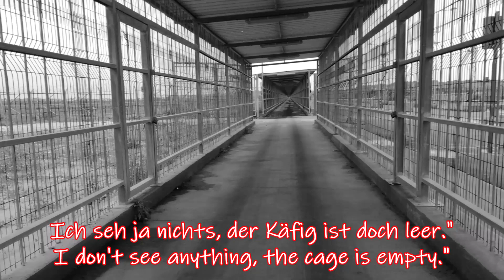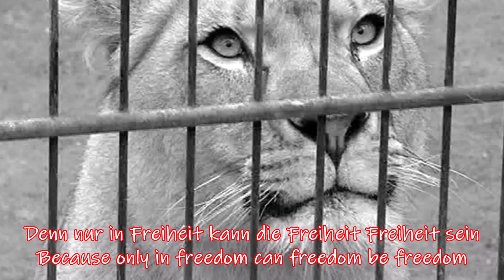Die Freiheit (Zum Tag der Freiheit) - German freedom song + English translation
Ein Lied des österreichischen Liedermachers Georg Danzer (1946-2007) aus dem Jahr 1979. A song by the Austrian songwriter Georg Danzer (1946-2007) from 1979.

Text:
Vor ein paar Tagen ging ich in den Zoo
Die Sonne schien, mir war ums Herz so froh
Vor einem Käfig sah ich Leute stehn
Da ging ich hin, um mir das näher anzusehn

Nicht Füttern stand auf einem grossen Schild
Und bitte auch nicht reizen, da sehr wild
Erwachsene und Kinder schauten dumm
Und nur ein Wärter schaute grimmig und sehr stumm

Ich fragte ihn: "Wie heisst denn dieses Tier?"
"Das ist die Freiheit", sagte er zu mir.
"Die gibt es jetzt so selten auf der Welt,
Drum wird sie hier für wenig Geld zur Schau gestellt."

Ich schaute und ich sagte:"Lieber Herr,
Ich sehe nichts, der Käfig ist doch leer."
"Das ist ja gerade", sagte er, "der Gag!
Man sperrt sie ein und augenblicklich ist sie weg!"

Die Freiheit ist ein wundersames Tier
Und manche Menschen haben Angst vor ihr
Doch hinter Gitterstäben geht sie ein
Denn nur in Freiheit kann die Freiheit Freiheit sein

English translation:
I went to the zoo a few days ago
The sun was shining, my heart was so happy
I saw people standing in front of a cage
I went there to take a closer look

"Do not feed" was written on a large sign
"And please don't annoy, because it's very wild"
Adults and children looked stupidly
And only one guard looked grimly and very silently

I asked him: "What's the name of this animal?"
"This is the freedom," he said to me.
"It is are so rare in the world now,
That's why it is put on display here for little money."

I looked and I said, "Dear Sir,
I don't see anything, the cage is empty."
"That's the joke right now!" he said,
You lock it in and it's gone instantly!"

Freedom is a wondrous animal
And some people are afraid of it
But it perishes behind bars
Because only in freedom can freedom be freedom